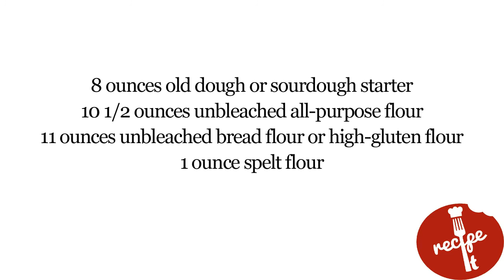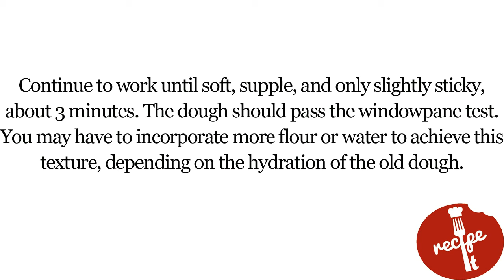Recipe of Rustic Country Pizza Dough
Combine all ingredients in a large metal bowl. Work with the paddle attachment of a stand mixer or by hand until flour absorbs all liquid, forms a coarse ball, and begins to strengthen, about 3 minutes. Let rest 5 minutes. Continue to work until soft, supple, and only slightly sticky, about 3 minutes. The dough should pass the windowpane test. You may have to incorporate more flour or water to achieve this texture, depending on the hydration of the old dough.
Form dough into a ball by repeatedly folding in corners until surface tension develops. Oil a large bowl and roll ball of dough all over to coat with oil. Cover bowl with plastic wrap. Let rise at room temperature for 1 1/2 hours. Punch down dough, re-form into a ball, and refrigerate for at least 2 hours, or until ready to use.